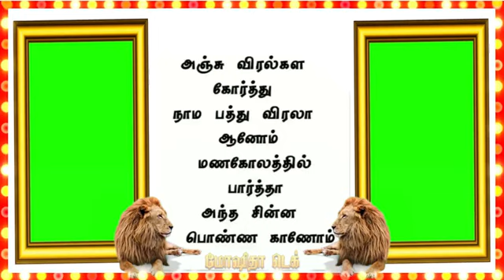Akka Thambi green screen banner video